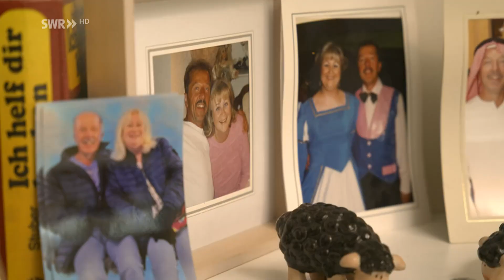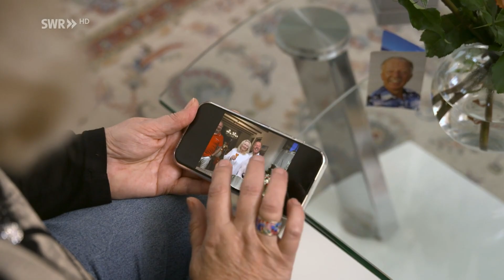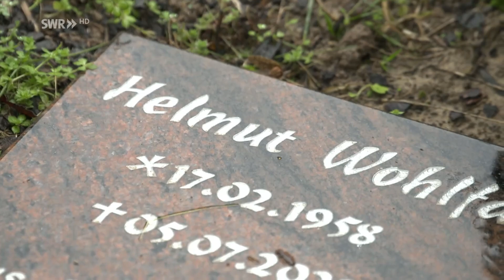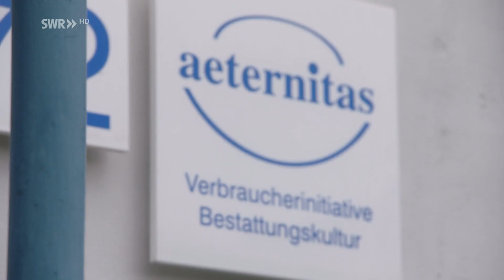Letzte Ruhe unter Reben – Der Friedwingert in Nierstein | Zur Sache! Rheinland-Pfalz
Auf dem katholischen Friedhof in Nierstein in Rheinhessen kann man sich an einem besonderen Ort bestatten lassen: unter einem Rebstock. Die klassische Sargbestattung wird immer weniger nachgefragt, viele Menschen wünschen eine naturnahe Ruhestätte.